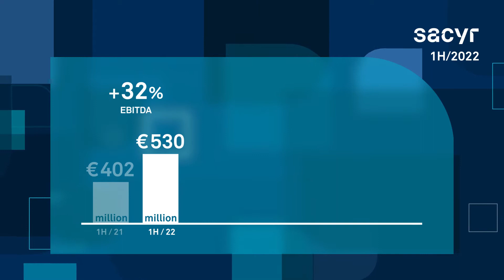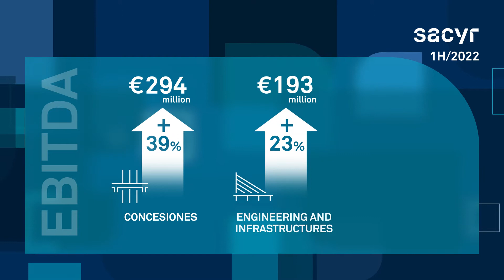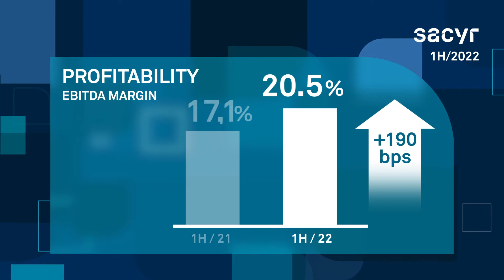Video Sacyr. Sacyr Results 1H 2022